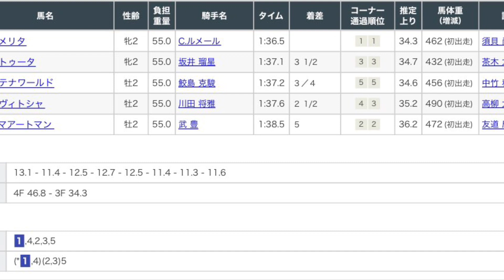6/3 阪神5R 新馬戦 レース映像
6/3 阪神5R新馬戦レース映像です！

1着　テラメリタ
2着　カントゥータ
3着　コンテナワールド